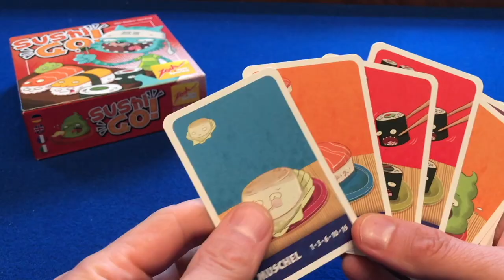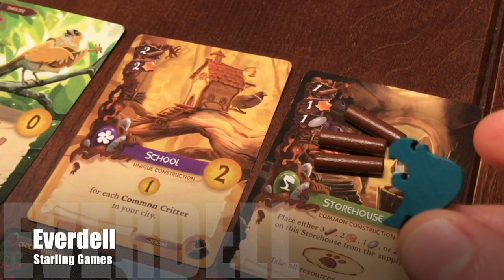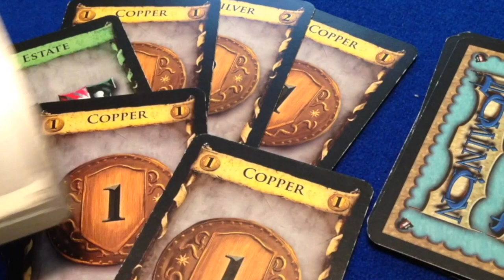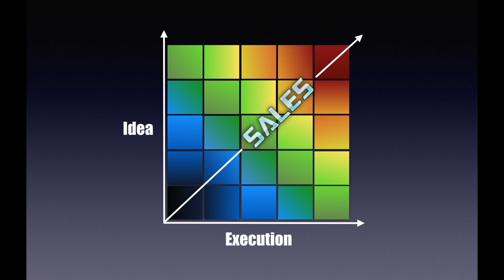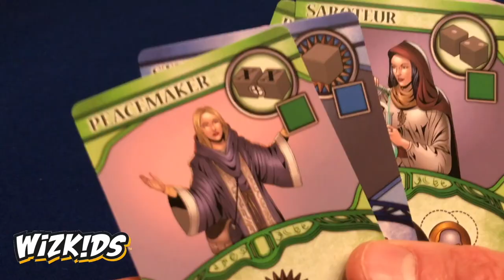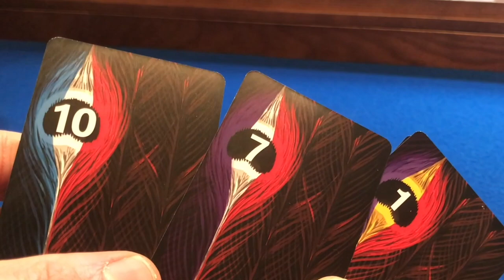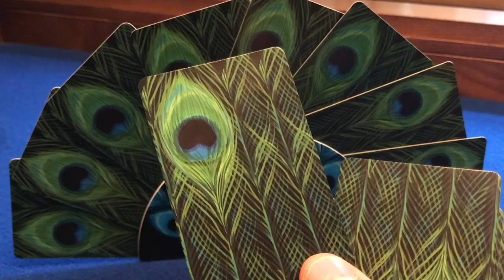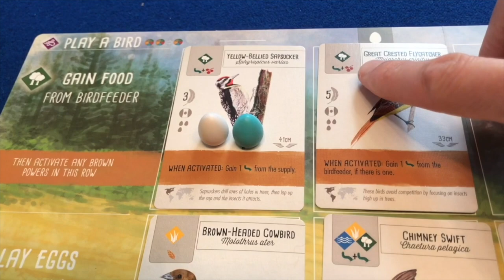Stop TRYING to innovate : The Power of Continuous Improvement in Board Game Design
One of the most common bits of advice that I hear is that publishers are looking for INNOVATIVE ideas which allow them to stand out. But do they mean it? And is it a sensible business approach?